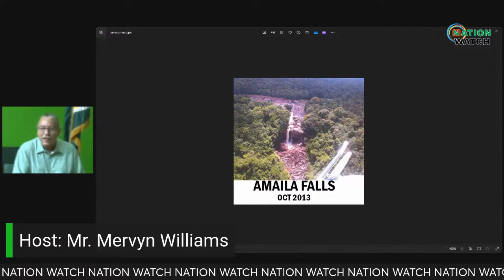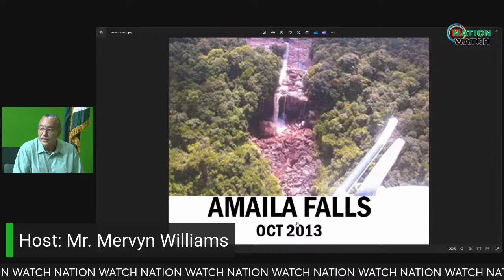NATION WATCH: Mervyn Williams talks with David Patterson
NATION WATCH With Mervyn Williams